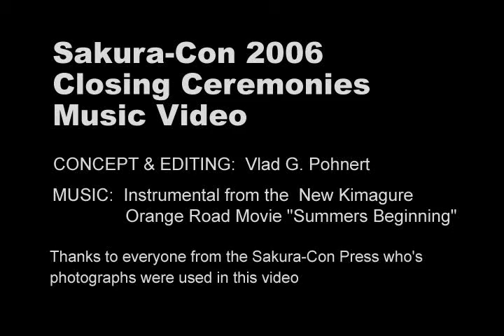Sakura-Con 2006 Closing Video